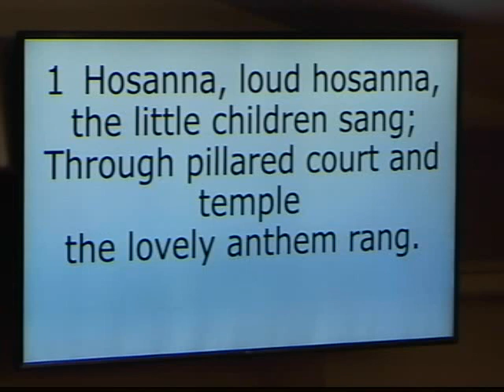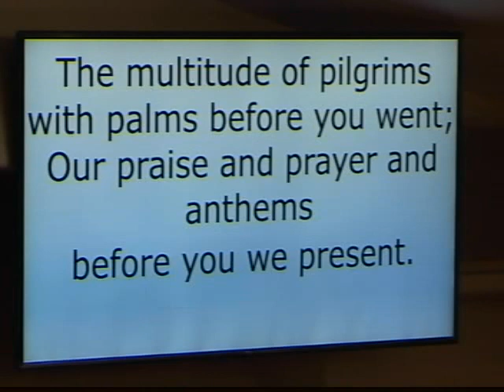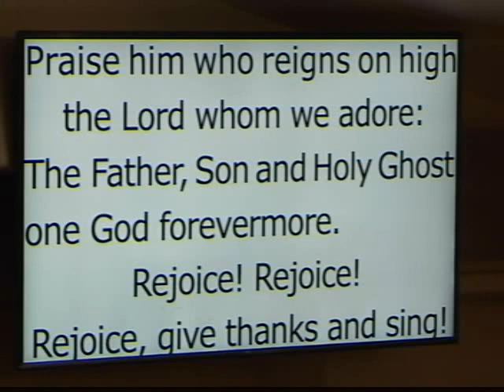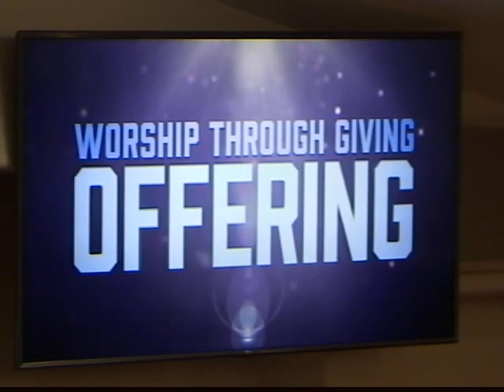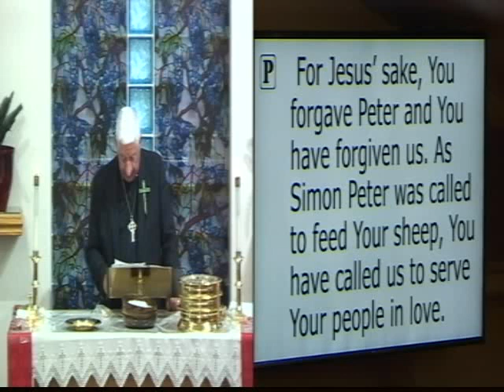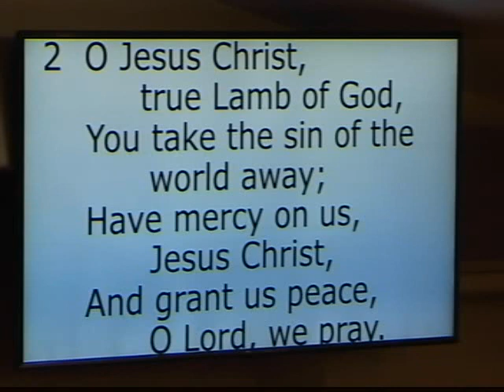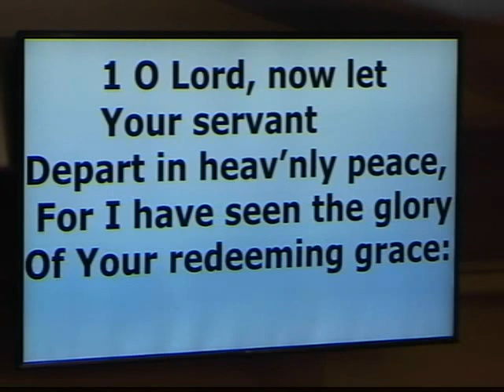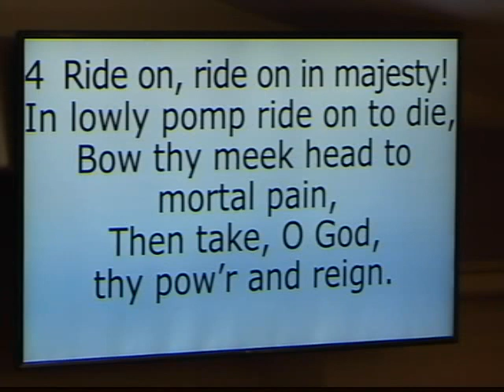Palm Sunday with Rev Lloyd Stuhr